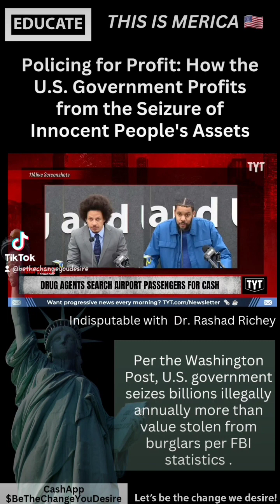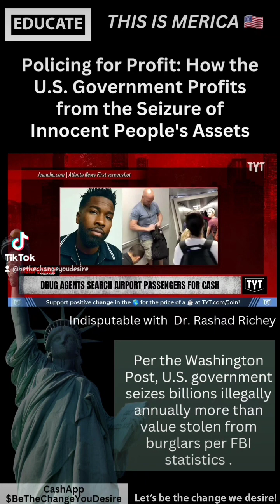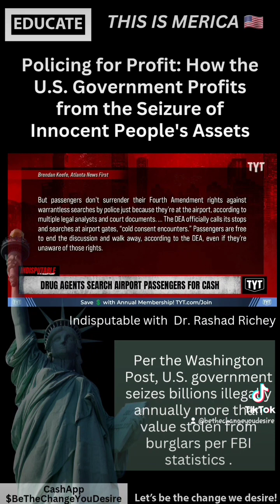Policing for Profit: Civil Forfeiture: (How Innocent Travelers Are Losing Their Money)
"The government's asset forfeiture program is a legalized form of theft. It is a program that allows the government to seize property from people who have not been convicted of a crime. This is a violation of the Fourth Amendment's protection against unreasonable searches and seizures. It is also a violation of the Fifth Amendment's protection against the taking of property without due process of law." - Tim Lynch, Director of Cato Institute's Project on Criminal Justice

America claims to be a land of justice, equality, and liberty for all, but its asset forfeiture program is a testament to its hypocrisy. This program allows the government to seize property from people who have not been convicted of a crime, and it disproportionately targets low-income people and communities of color. It is a legalized form of theft, and it is a violation of our most fundamental values.

The asset forfeiture program  disproportionately targets low-income people and communities of color. A study by the Institute for Justice found that black and Hispanic people were twice as likely as ✉️ people to have their property seized through civil forfeiture.